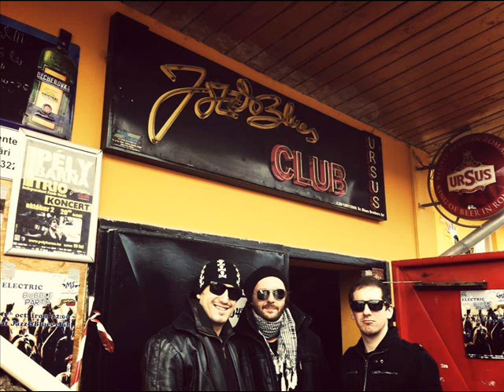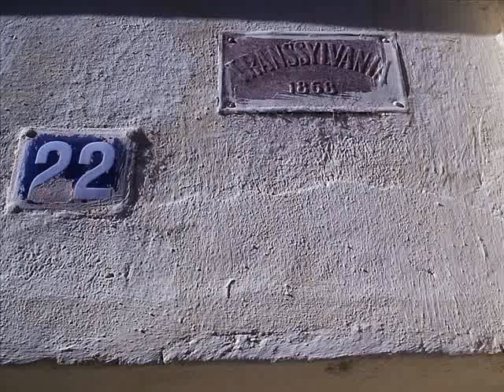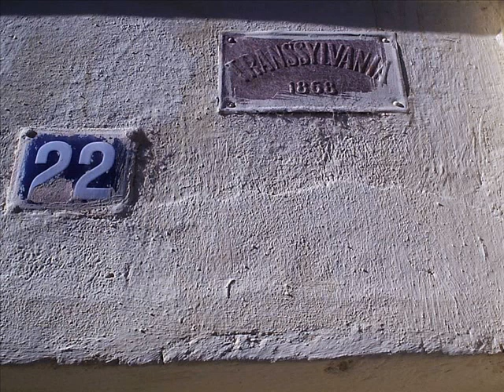B the First interjú - KultúrPresszó - Marosvásárhelyi Rádió - Erdély (2013)